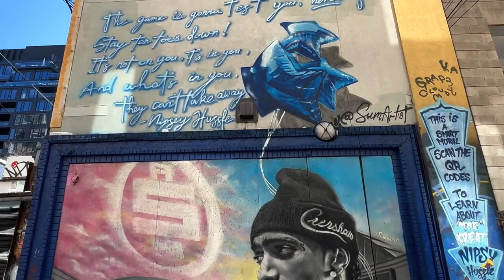T-Dot Graffiti- Kasan Da Julah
A collection of graffiti footage obtained from my recent trip to Toronto Canada backed by a track a created! HIP HOP LIVES!!!